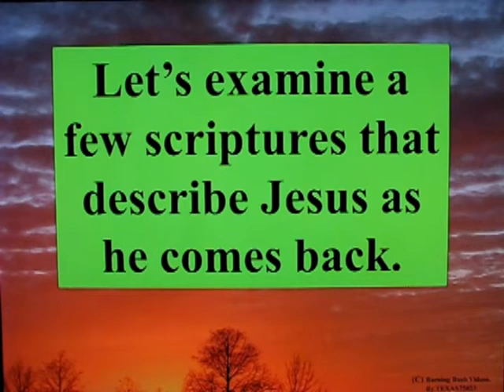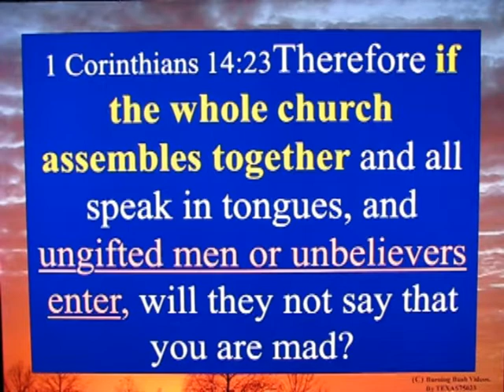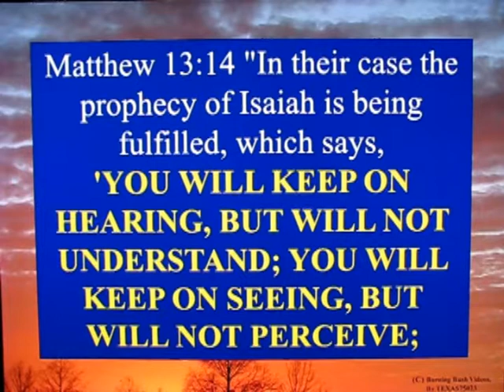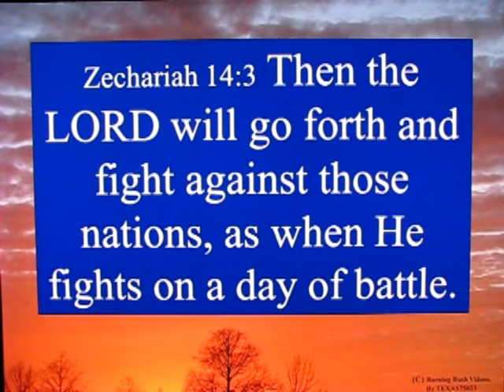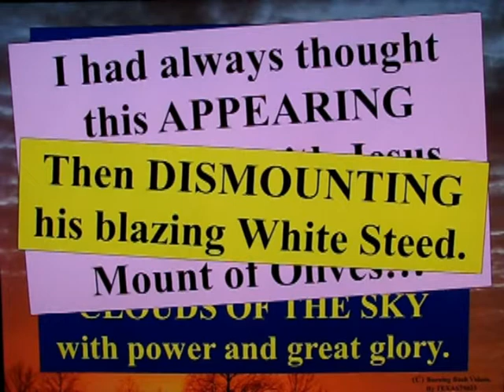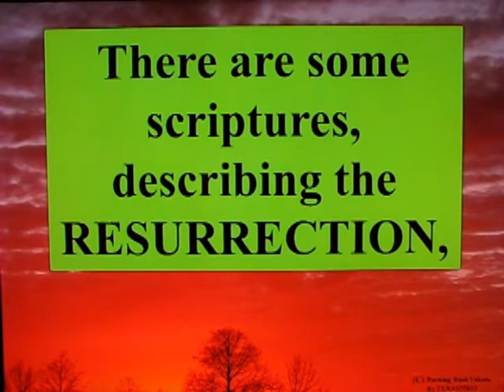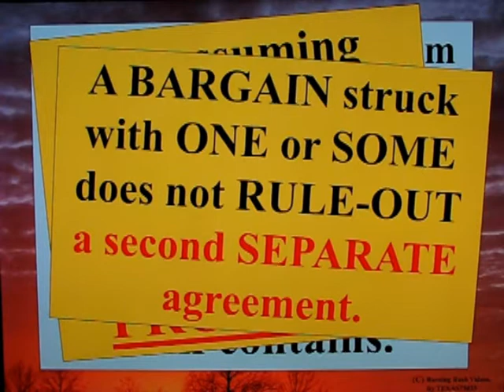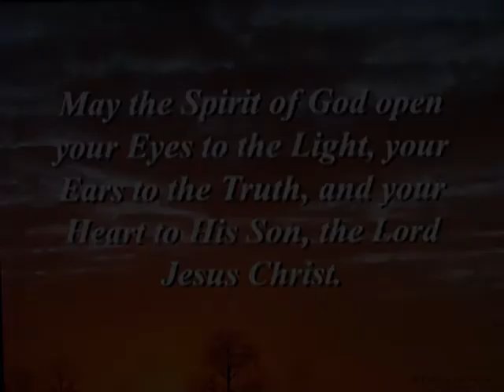Why I Expect The Rapture - Part 7 - Two Events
Meeting Jesus in the Air